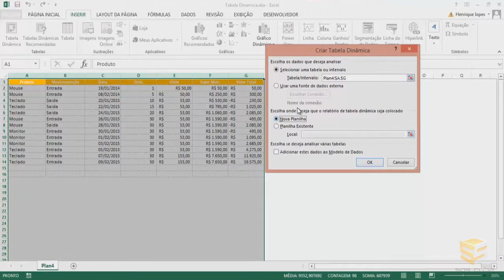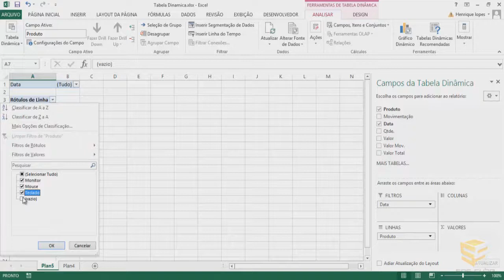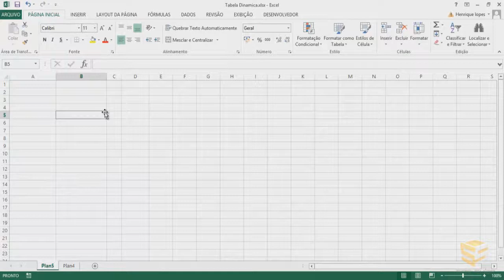Dicas Rápidas Excel - VBA: Criando uma tabela dinâmica.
Aprenda como criar uma tabela dinâmica de forma fácil e rápida no Excel 2013.
Este vídeo é uma introdução à tabela dinâmica no excel e seus principais recursos.